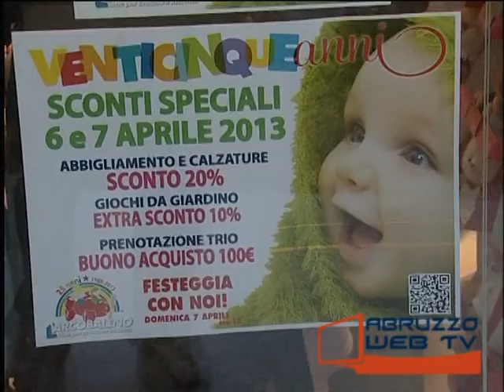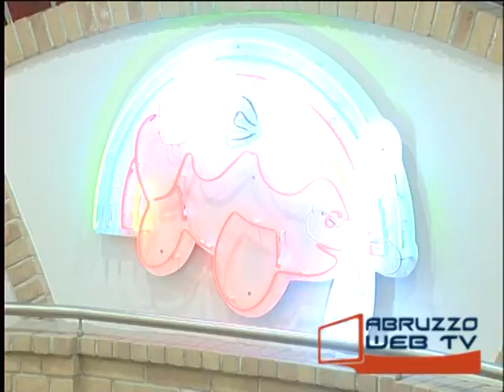Atessa-L'Arcobaleno ha festeggiato i 25 anni di attività 070413